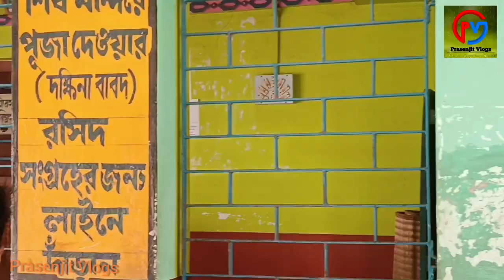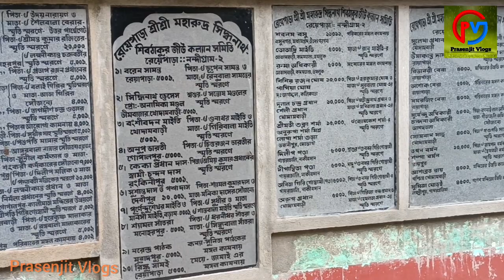রেয়াপাড়া শিব মন্দির /reapara shiv mandir 2023 / নন্দীগ্রাম শিব মন্দির /